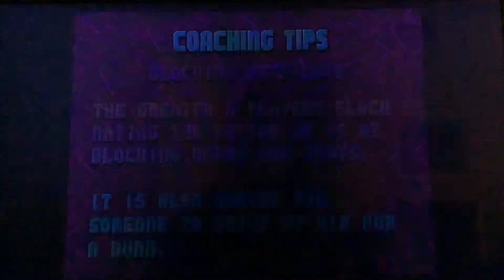What have I been up to - slight update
As you can probably tell, I am way out of practice with commentating and playing at the same time. I feel it’s only fair to let those who follow my content know that I’m doing well and what my future plans are for upcoming videos and projects. For now, I’m gonna stick with just one for now. Soul Calibur Legends is the next game I will be doing to replace Shenmue since that project fell through. This will be sorta my first ever blind playthrough, but I’ll get into more detail once I get the ball rolling. Sorry again for not being as active as I meant to be but life and personal needs do come first for all of us. Thanks again, and see you all around.